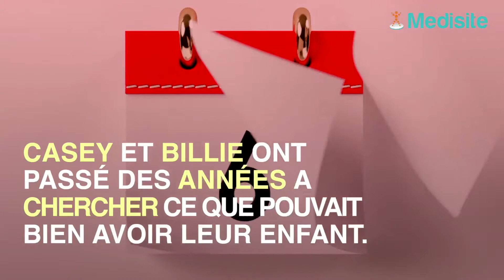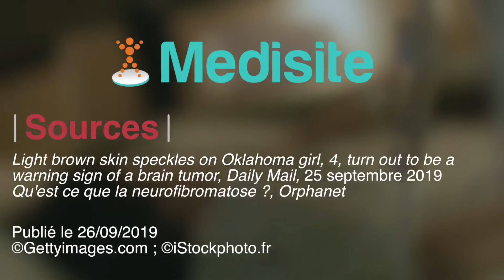Ce qu’elle pensait être des taches de naissance était en fait une tumeur cérébrale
Charlie Thomas est née au monde en 2014 avec des taches brunes disséminées sur les bras et les jambes. Ce que les médecins ont pris pour des taches de naissance était en fait une Neurofibromatose, un type de tumeur cérébrale